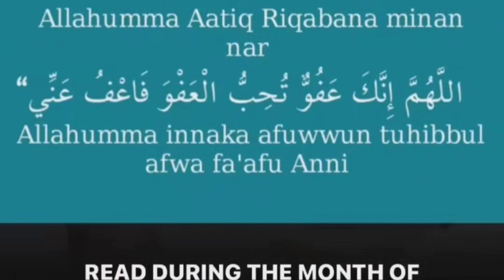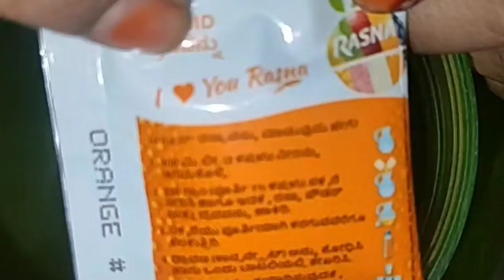Ramadan 🌟 pahli sehar aur iftaar|RamadanKareem|Mini vlog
Assalamualaikum
Hope you are doing good 👍
my first sehar and iftaar Mini vlog
trying to do better day by day inshallah🌟

Allah Hafiz 🌟

ramadanspecial sehar iftaari minivlog sister loggin#family#noornumi#foodie#share#youtubeminevlog#daily vlogging#Ramzan